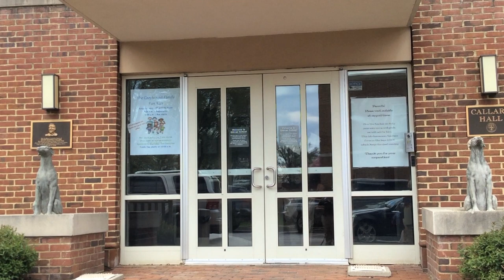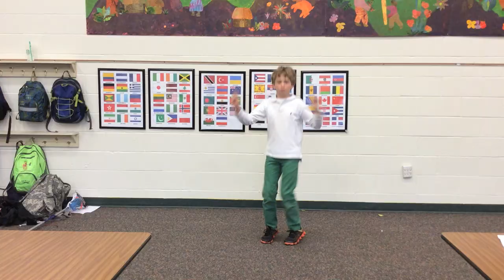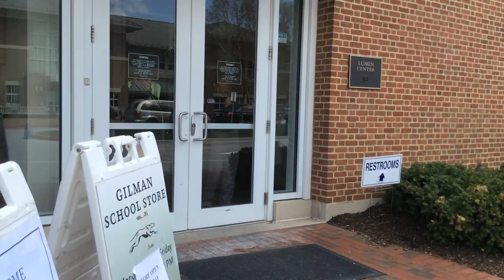Gilman School- Happy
A happy music video made by an 11 year old about Gilman.